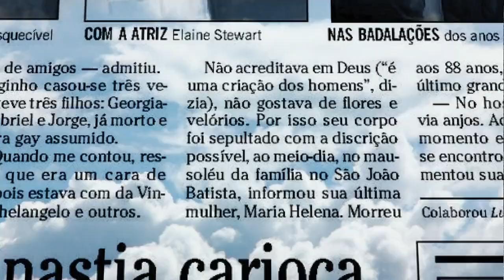Jorginho Guinle - $ó Se Vive uma Vez - Trailer Oficial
Jorginho Guinle - $ó Se Vive Uma Vez

Elenco: Saulo Segreto, Guilhermina Guinle, Letícia Spiller, Daniel Boaventura.
Diretor: Otávio Escobar

Jorge Eduardo Guinle ficou conhecido, ao longe de sua vida, como um dos maiores playboys cariocas. Gozando do patrimônio de sua família abastada, ele circulou entre os melhores bares e boates da cidade, criando uma gama de contatos que o consagraram como o primeiro "promoter" do país. Jorginho, como era conhecido, mantinha amizades próximas com grandes estrelas internacionais como Rita Hayworth e Kim Novak, e foi o responsável por trazê-las para as terras tupiniquins.

Estreia em 21 de Março de 2019.